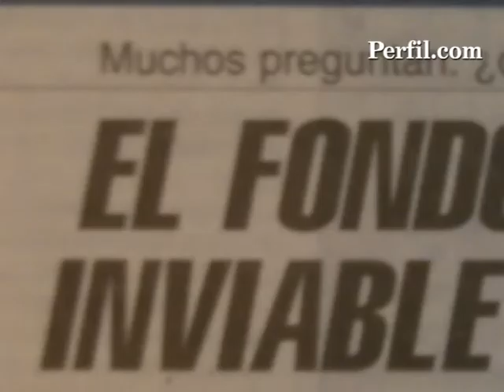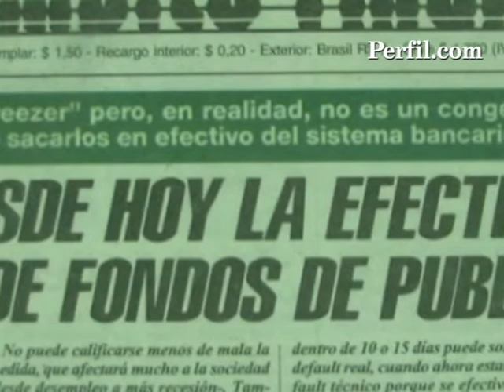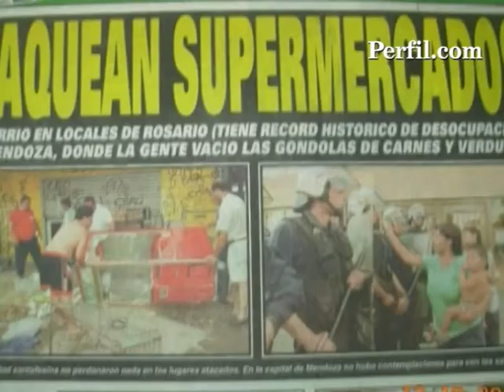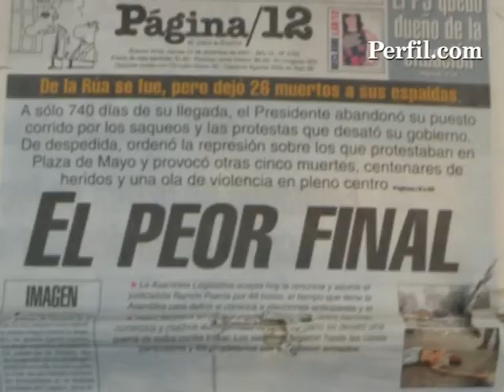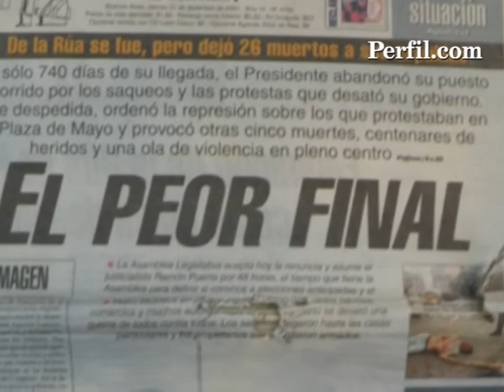Asi lo contaron